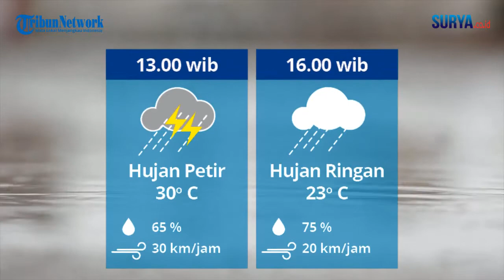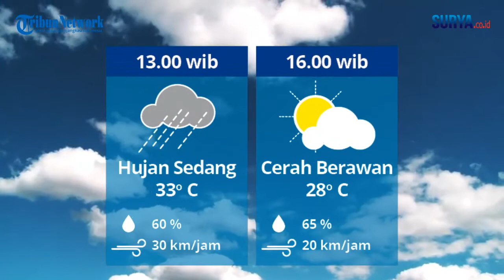Surabaya Malang Batu Sidoarjo Hujan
Cuaca hari ini, 26 November 2020

Surabaya:
Pkl. 13.00: Hujan Petir | suhu 33 derajat celcius
Pkl. 16.00: Berawan | suhu 28 derajat celcius
Pkl. 19.00: Cerah Berawan | suhu 27 derajat celcius
Pkl. 22.00: Hujan Ringan | suhu 26 derajat celcius
Kelembaban udara maksimum 85 persen

Malang:
Pkl. 13.00: Hujan Petir | suhu 30 derajat celcius
Pkl. 16.00: Hujan Ringan| suhu 23 derajat celcius
Pkl. 19.00: Hujan RIngan | suhu 22 derajat celcius
Pkl. 22.00: Hujan Ringan | suhu 22 derajat celcius
Kelembaban udara maksimum 95 persen

Batu:
Pkl. 13.00: Hujan Petir | suhu 27 derajat celcius
Pkl. 16.00: Hujan Sedang | suhu 18 derajat celcius
Pkl. 19.00: Hujan Ringan | suhu 18 derajat celcius
Pkl. 22.00: Hujan Ringan | suhu 17 derajat celcius
Kelembaban udara maksimum 90 persen

Sidoarjo:
Pkl. 13.00: Hujan Sedang | suhu 33 derajat celcius
Pkl. 16.00: Cerah Berawan | suhu 28 derajat celcius
Pkl. 19.00: Cerah Berawan | suhu 26 derajat celcius
Pkl. 22.00: Cerah Berawan | suhu 26 derajat celcius

sumber: BMKG